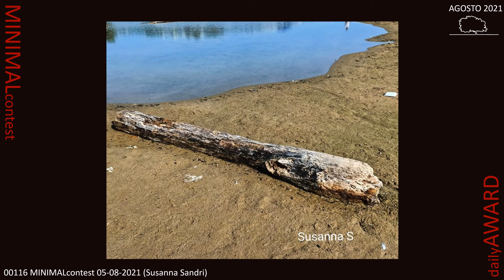MINIMALcontest - dailyAWARD - Agosto 2021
MINIMALcontest la community dedicata alla fotografia minimalista sulla piattaforma social MeWe. Foto vincitrici dailyAWARD Agosto 2021
Autori delle foto: Pavel Stavjaník, Veronique GRL, shibata kiyoshi, Carlo Fritschy, Susanna Sandri, Peter-Josef Adolf, Gilberto Guarino, Mupy Mup, Mirca Giorgetti, Jörg Bebber, Stefano Cesqui, Pablo Broto, Antonio V, Willy Wedde, Antonio Viscomi, Elena Ele, Anna Sobral, Sabi Sabi, Edouard Henry, Jonas Håkansson, Bob Riley, Quynh Photography, Gattonero Marduk, Norbert Lehmann, ALAIN VEILLET, Monica I.

Copertina, foto vincitrice del montlyAWARD di Agosto 2021 Carlo Fritschy